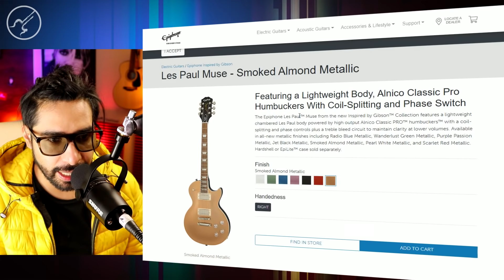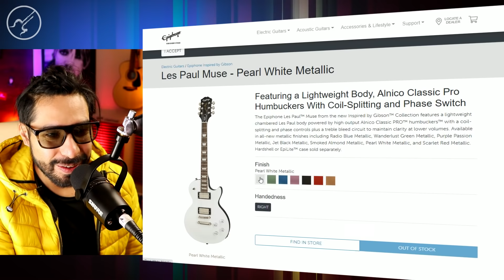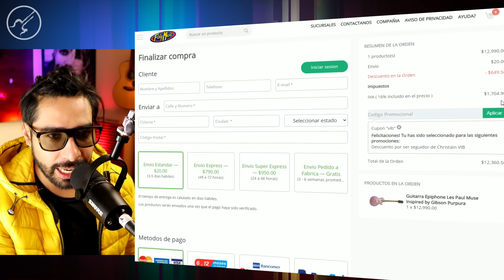COMPRE UNA GUITARRA DE CADA COLOR | GASTE TODOS MIS AHORROS PARA ESTO ...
En tanto vi estas guitarras me enamore de ellas y no pude resistirme a comprar una de cada color, el resultado un video increíble y divertido ...